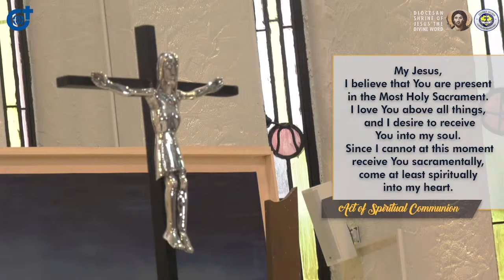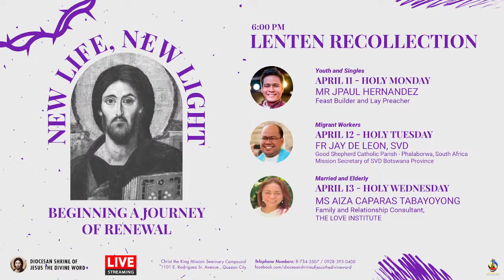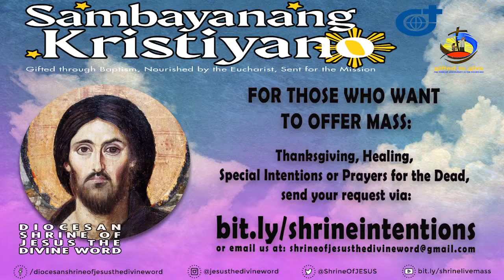6:30 AM Holy Mass - April 7 2022 Thursday 5th Week of Lent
Live  6:30 AM   Holy Mass -  April  7  2022    Thursday 5th Week of Lent